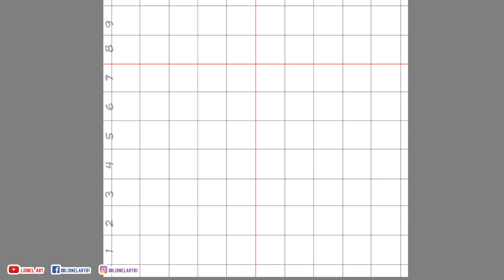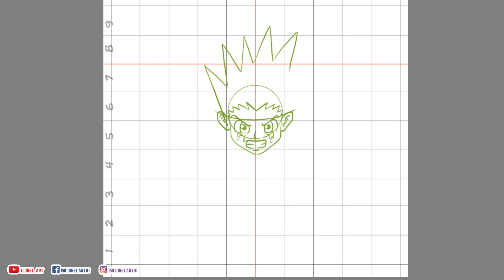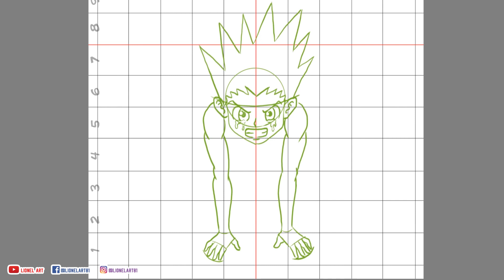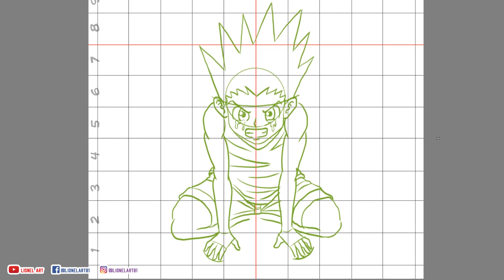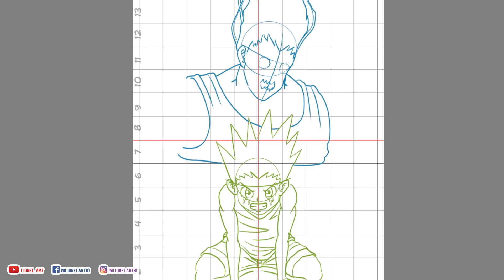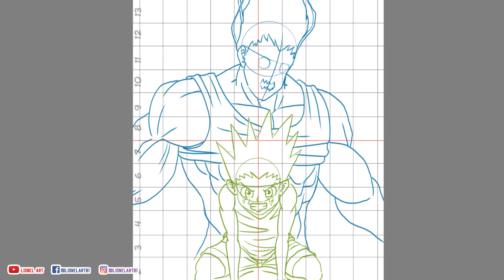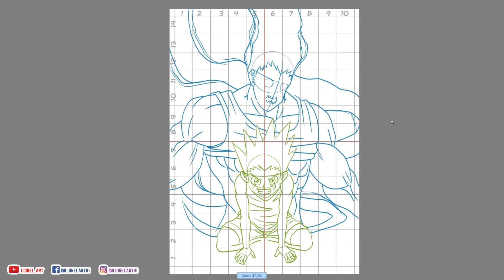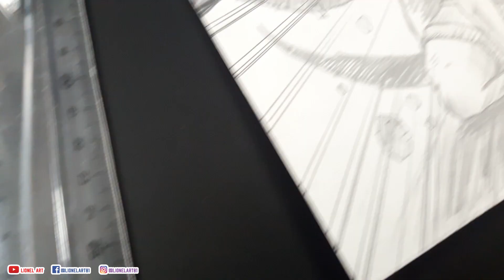Comment Dessiner Gon Freecss - Hunter X Hunter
Dans cette vidéo je vous montre étape par étape comment réaliser ce dessin de Gon Freecss, un personnage issu de la série Hunter X Hunter.
Vous aurez seulement besoin d'un crayon HB et d'une gomme !!!

Musiques : Candlelight "Movavi vidéo"

Matériel de dessin :
-1 crayon HB Faber-Castell 9000 (équivalent crayon à papier d'école)
-1 gomme blanche Faber Castell
-1 gomme mie de pain (malléable) Faber Castell (pas obligatoire)
-1 gomme Tombow mono zero ronde (pas obligatoire)
-1 feuille de papier canson mix media imagine format A4